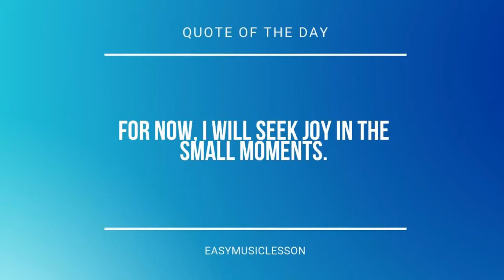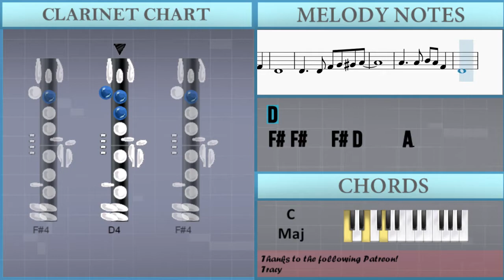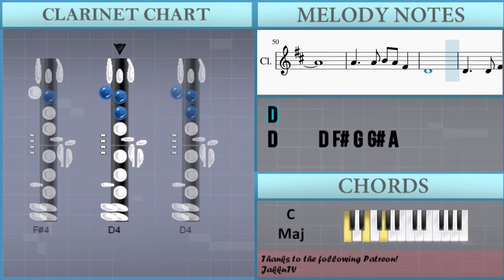How to play The Wiggles Theme Song by The Wiggles on Clarinet (Tutorial)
The easiest way to learn how to play The Wiggles Theme Song by The Wiggles on the clarinet. It's a clarinet tutorial for The Wiggles Theme Song by The Wiggles.

EasyMusicLesson teaches you to play the your favorite instrument, through easy and simple animation so that you too can learn how to play The Wiggles Theme Song by The Wiggles on the clarinet easily. A clarinet tutorial with visual animation graphic.

Chords of Clarinet arrangement:
C Maj   C Maj   C Maj   G Maj   G Maj   G Maj   G Maj   C Maj
F Maj   F Maj 9   C Maj   G Maj   G Maj   G Maj   G Maj   C Maj
G Maj   G Maj   C Maj   C Maj   G Maj   G Maj   C Maj   F Maj
F Maj 9   C Maj   G Maj   G Maj   G Maj   G Maj   C Maj   G Maj
G Maj   C Maj   C Maj   G Maj   G Maj

Melody notes of Clarinet:
D4     D4 F#4 G4 G#4 A4
A4     A4 B4 A4 F#4
D4
D4
F#4 F#4   F#4 D4     A3
F#4 F#4   D4
F#4   F#4   G4 G4   A4
A4 A4 A4 F#4 A4 A4 A4 F#4
A4 A4   A4     C#5 A4
D5 B4 D5   D5 B4   B4
A4         D4 E4 D4
F#4 F#4   D4   D4 E4 D4
F#4 F#4   D4       A3
D4
D5 B4 D5   D5 D5 D5 B4
D5   D5
D5 A4   A4 G4 F#4
A3 F#4
F#4 E4   E4   E4 F#4
G4 E4   A4
A4   A4
A4   A4   A4 F#4   D4
D4
D5   D5
A3 F#4
G4 E4   A4
A4   A4
D4
A4     A4 A4 B4 C#5
D5